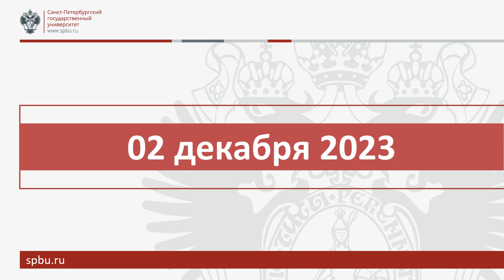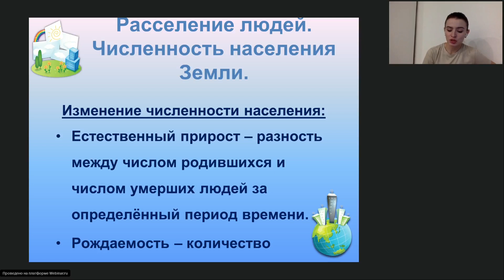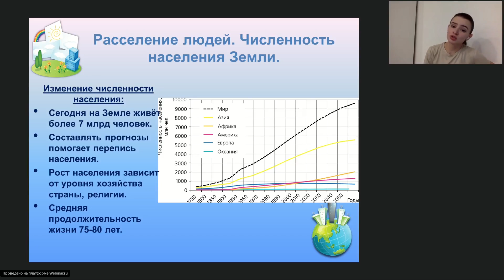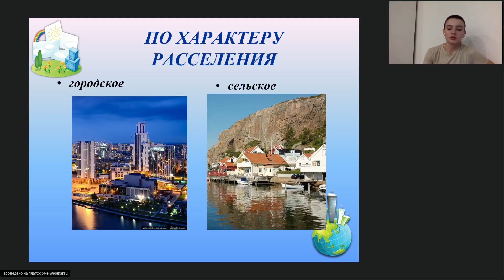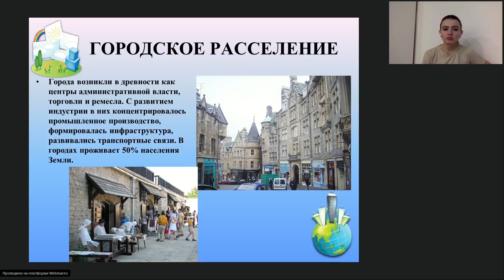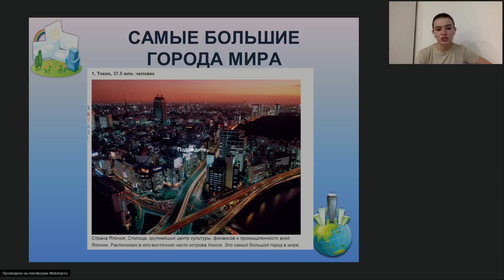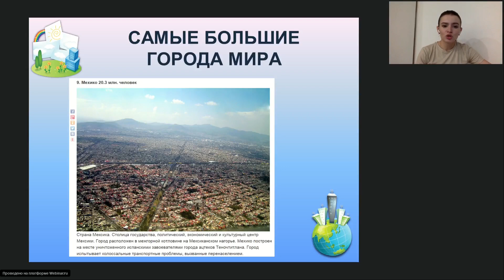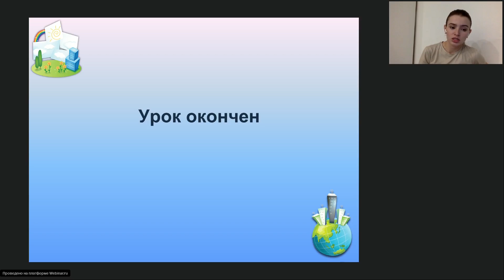Онлайн-школа СПбГУ 2023/2024. 7 класс. География. 02.12.2023